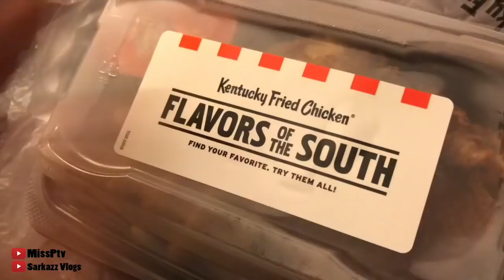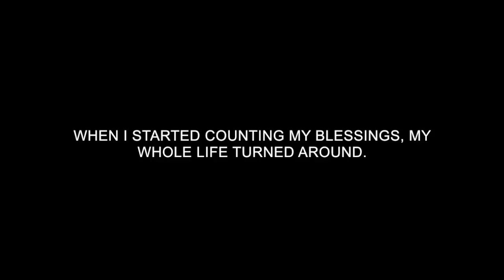KFC Chicken And Waffles